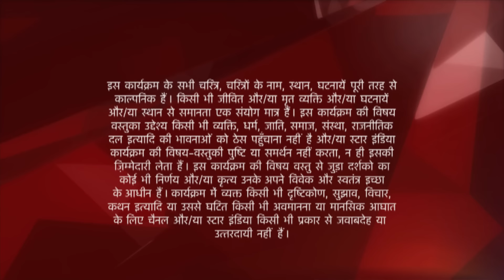Ye Hai Mohabbatein | ये है मोहब्बतें | Raman ke liye Ruhi ne banaya special plan!